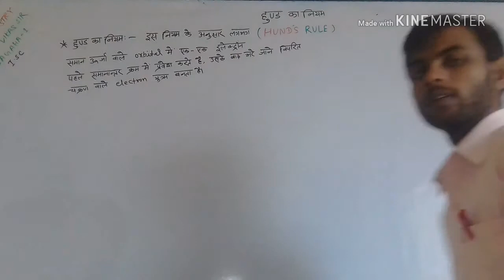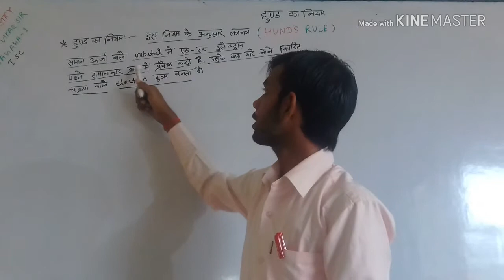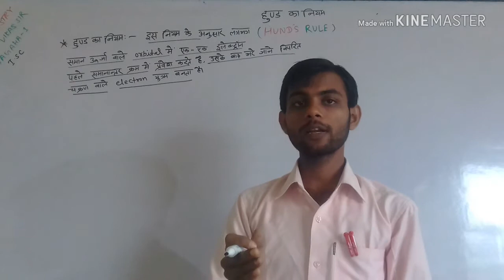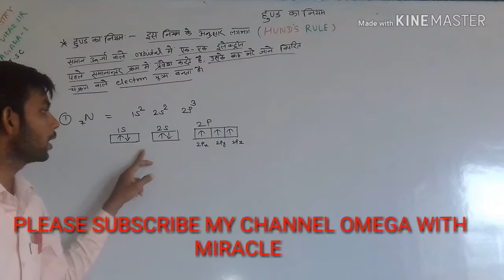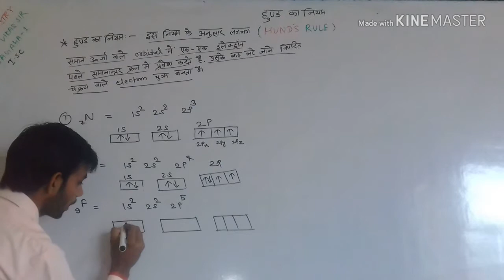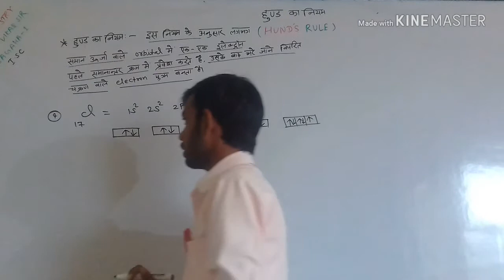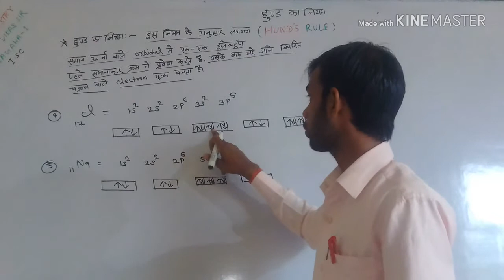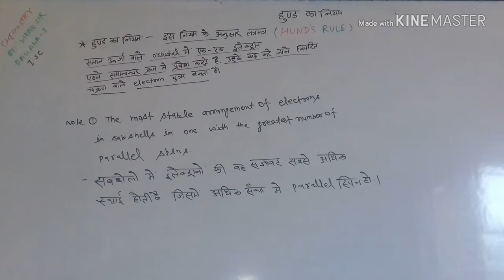का नियम सबसे आसान तरीका आज जान लो live वीडिओ मे।